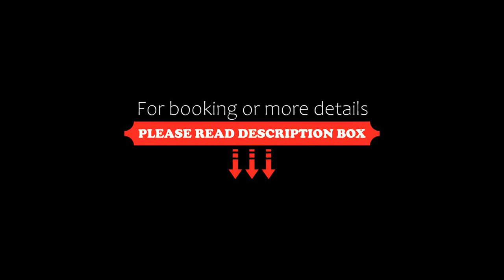Golden Daisy Hotel, Seogwipo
About Property:
You're eligible for a Genius discount at Golden Daisy Hotel! To save at this property, all you have to do is sign in.
Situated across the street from Seogwipo Maeil Olle Market, Golden Daisy Hotel Jeju Seogwipo Ocean offers an on-site restaurant, a rooftop lounge, a business centre and banquet halls. Free WiFi is provided throughout the entire property and free private parking is available on site.
Rooms offer views of the city or sea and have a refrigerator, minibar, de...
Property Type: Hotel
Address: 7, Donghong-ro, Seogwipo City, 63590 Seogwipo, South Korea
Searching For
1. Golden Daisy Hotel - Seogwipo
2. Golden Daisy Hotel - Seogwipo Address
3. Golden Daisy Hotel - Seogwipo Rooms
4. Golden Daisy Hotel - Seogwipo Amenities
5. Golden Daisy Hotel - Seogwipo Offers and Deals
Audio Credit:
Track Title: Reasons To Hope
Artist: Reed Mathis